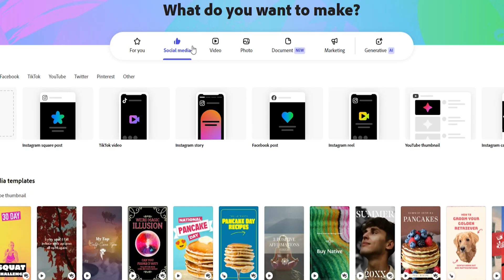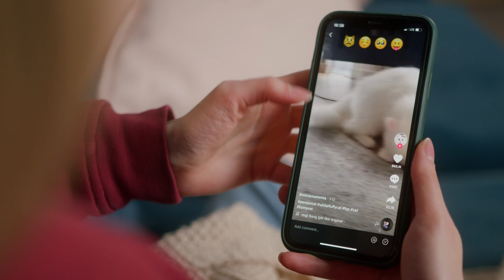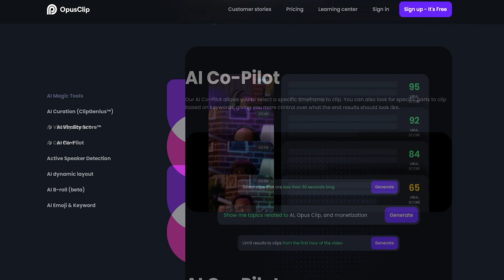How to Get More Views on YouTube with AI Tools in 2024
How to Get More Views on YouTube with AI Tool in 2024

If you want to increase the views to your YouTube videos in 2023 and beyond, then this powerful tool can help you to do just that. I've been blown away by the power of this tool that automatically takes long form videos and or live streams and edits them into YouTube shorts.

Now, I can focus on what I love (long form) while still reaching my audience across different verticals here on YouTube (long form, livestreams, and shorts).

Music has been licensed.
Code: MB01DONMGVY13WH, MB01DUVQ3RPNA7H